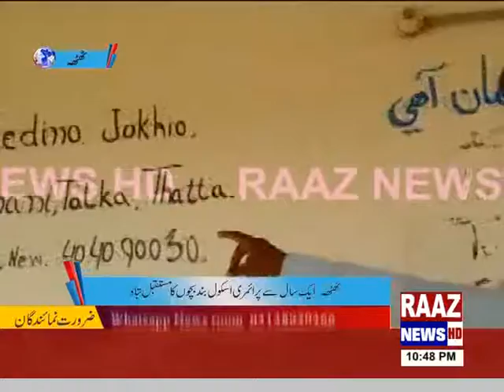Thatta lost primary school for one year, destroying the future of coffin children